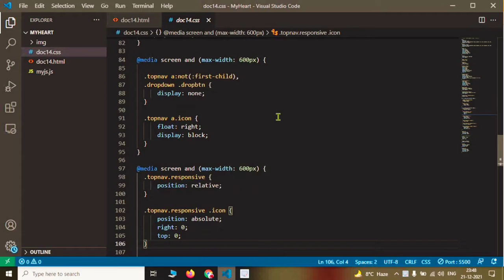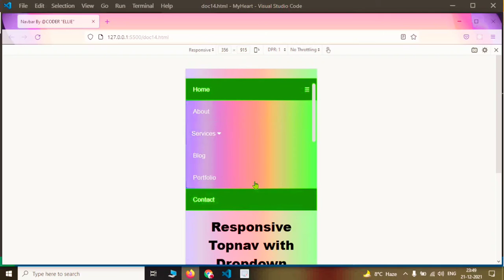Responsive Navbar || HTML, CSS & JS || Lovely @Coder "Ellie"